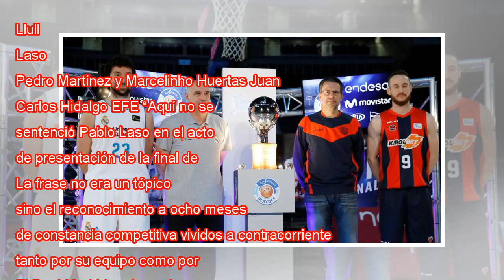Real Madrid y Baskonia, de la adversidad a la solidez final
Llull, Laso, Pedro Martínez y Marcelinho Huertas Juan Carlos Hidalgo EFE “Aquí no se llega por casualidad”, sentenció Pablo Laso en el acto de presentación de la final de la Liga Endesa. La frase no era un tópico sino el reconocimiento a ocho meses d...